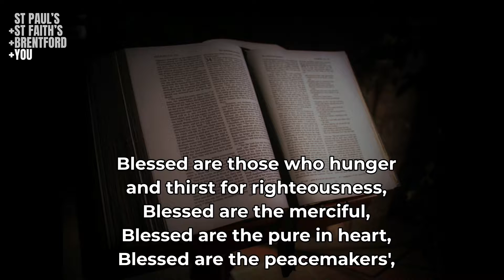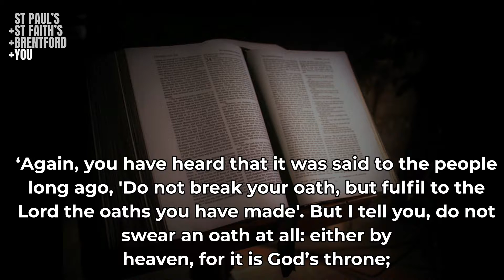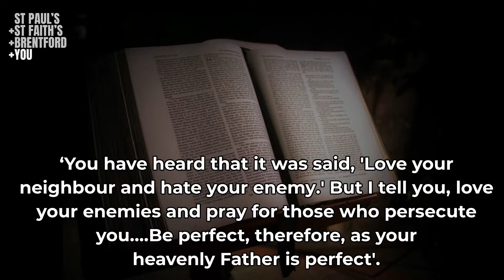Sermon: Sermon on the Mount - Sunday 5 September 2021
Teaching from the Parish of Brentford with Rev Sarah Guinness, continuing our series on the Sermon on the Mount, looking at a Summary of Matthew 5 and the Teaching of Jesus.